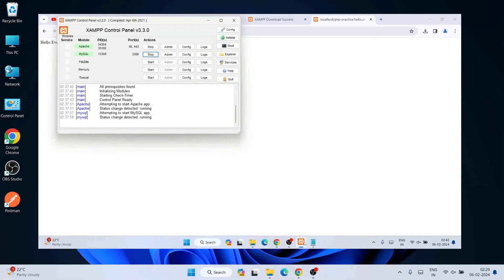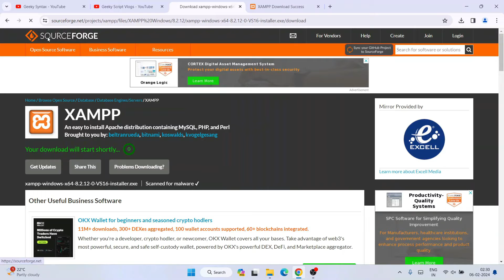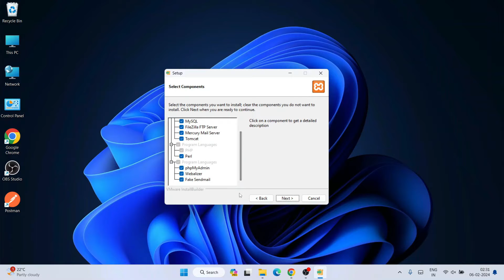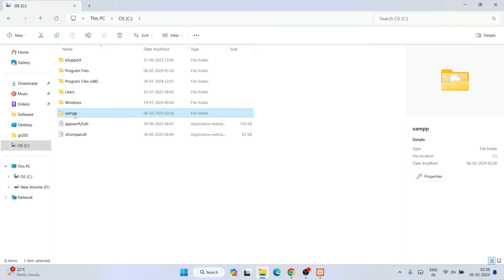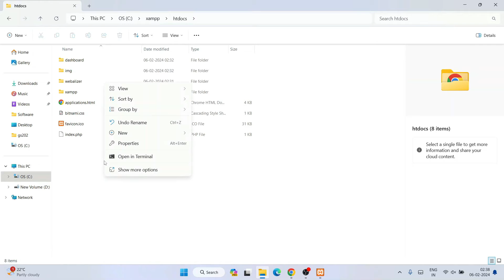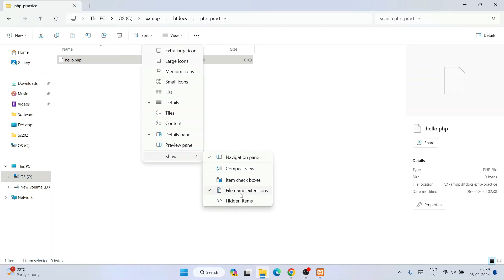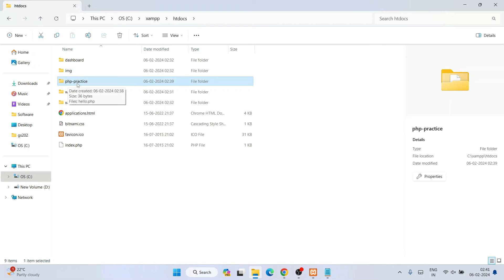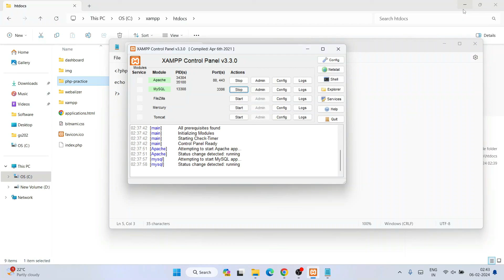How to Run PHP file on localhost | Windows 10/11 [ 2024 Update ] XAMPP Server localhost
Hello Everyone! Today in this video I am going to step-by-step guide you on How to Run PHP file on localhost. In that process, you will also get to know about installing Xampp Server on Windows 10/11. Windows (64-bit).

Now XAMPP is a free and open-source cross-platform web server solution stack package developed by Apache Friends, consisting mainly of the Apache HTTP Server, MariaDB database.

This page will lead to the Xampp download on Windows 10. So just click on download and it will start downloading automatically.

Step 2. After downloading just double-click on the installation file for installing Xampp Server on your Windows 10 OS. 64 bit. In my video, I have guided you step by step on how to install the Xampp server. Just follow that if you are facing any issues.

Step 4. Now go to c drive then the Xampp folder and then the htdocs folder. And in here just create a PHP file and write a hello world script.

Step 5. Now open the browser and type localhost/nameOfYourPhpFile.php
You have successfully installed the Xampp server on your Windows 10 OS. Cheers!!

So that's all my friends! In my following videos, I'm looking forward to posting videos on how to download WordPress and run it on your Xampp server for free.